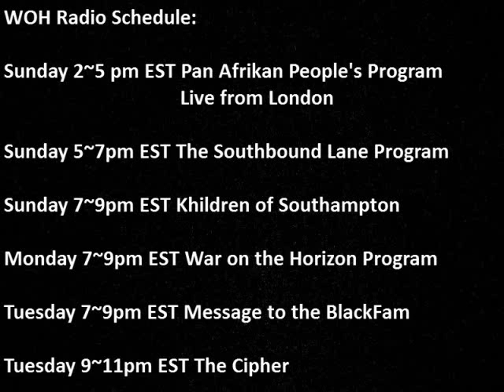Trial of Martyrs- Barack Obama Part 11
The Irritated Genie speaks with a caller about Barack Obama. War on the Horizon Radio. You GOTTA love it.